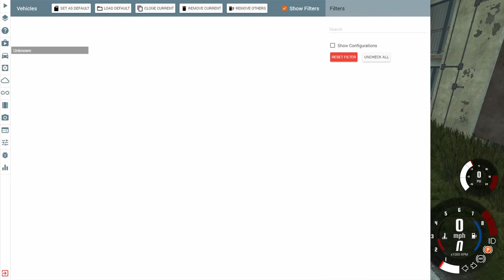COMPLETE CHAOS with BROKEN PHYSICS - BeamNG.drive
Seriously, I've never seen the game look THIS chaotic before. It's insane.